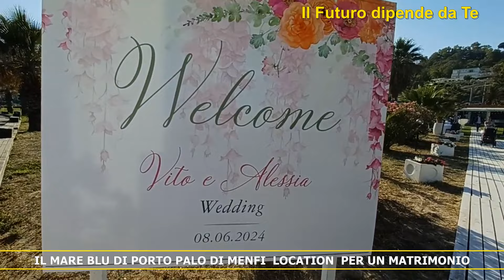08.06.2024 PORTO PALO- Il mare blu di Menfi scelto come location per sposarsi.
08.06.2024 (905)  PORTO PALO- Il mare blu di Menfi scelto come location per sposarsi.
“Siamo Alessia Vetrano e Vito Pisciotta.  Una giovane coppia di 21 e 25 anni, nel nostro cuore scorre il sangue menfitano e campobellese”.
Hanno un motivo profondo per scegliere La Sirenetta.
Infatti La Sirenetta è il posto in cui Alessia è cresciuta, dove ha vissuto tutti i suoi momenti più belli che conserva gelosamente dentro al cassetto dei ricordi.
I sorrisi spensierati ad inizio stagione e i capelli bruciati dal sole a inizio settembre erano protagonisti di tutte le sue estati trascorse alla sirenetta in compagnia del suo amato nonno attento a non perderla di vista tra gli ombrelloni blu e i gli amici che cambiavano ad ogni stagione.
Oggi hanno celebrato il loro matrimonio civile .
“Il nostro matrimonio qui, rappresenta l’emblema della famiglia, della tradizione e la sicurezza di avere il nonno presente, anche in questa giornata così importante”.